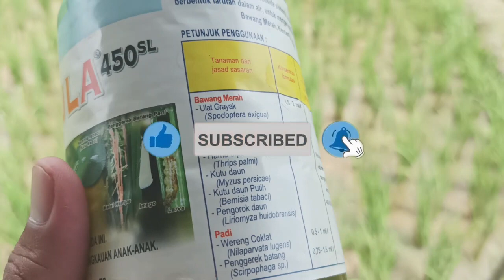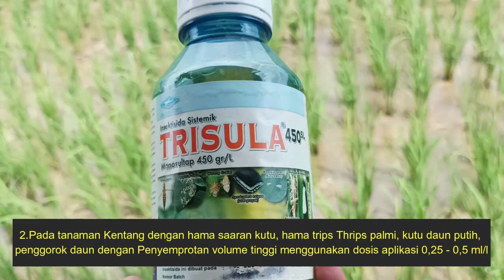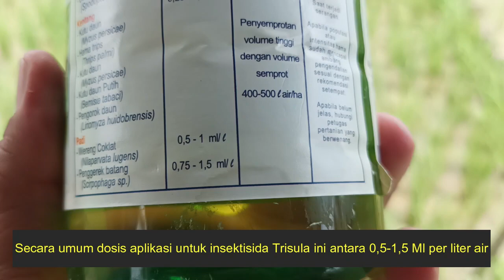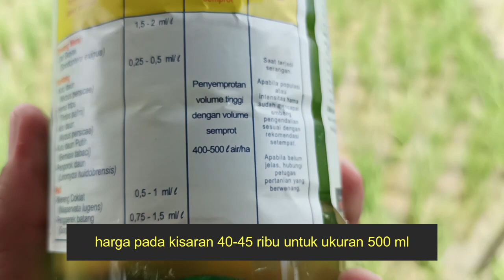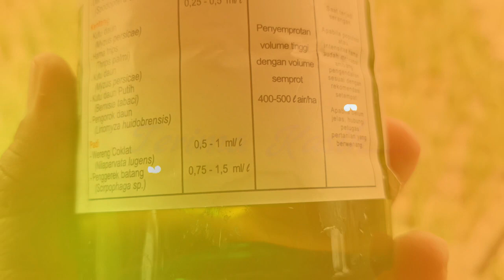INSEKTISIDA SISTEMIK TRISULA BASMI PENGGEREK BATANG PADI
TRISULA 450 SL adalah insektisida sistemik racun kontak dan lambung berbentuk pekatan yang dapat diemulsikan untuk mengendalikan hama pada tanaman adapun bahan aktif dari insektisida trisula ini adalah Monosultap 450 g/l, dengan cara kerja mematikan hama atau sasaran jika mengenai secara langsung tubuh hama dan bahan aktif tersebut masuk ke dalam pencernaan makanan melalui bagian tanaman yang dimakan